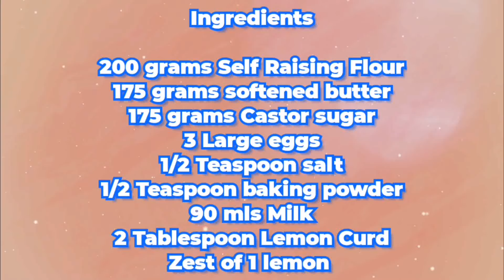st Patrick’s Day cake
I apologise for the delay in uploading this video I was experiencing editing issues.
I hope you enjoy this easy cake can be used for any celebrations.

Ingredients
200 grams Self Raising Flour
175 grams Softened Butter
175 grams Castor Sugar
3 Large Eggs
1/2 Teaspoon salt
1/2 Teaspoon baking powder
90 ml milk
2 Heaped Tablespoon Lemon Curd

Preparation
Whisk the softened butter
Add the castor sugar and mix well
Add 100 grams sifted flour
Mix well
Add the remaining 100 grams flour
Add 3 eggs 1 at a time mixing between
When all mixed well add milk
Add 2 heaped tablespoon lemon curd
Add zest of 1 Lemon
Preheat oven 170c
Pour batter mixture into lined ovenproof dish
Place a toothpick or skewer to ensure cake is cooked
Remove and allow cake to cool completely
Ice cake of your choice